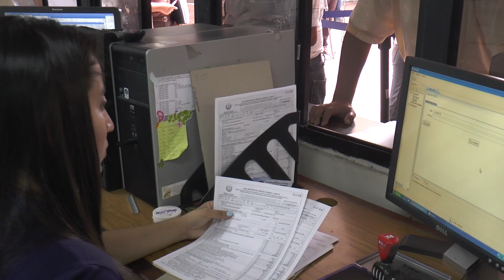Diputados del FMLN piden eliminación definitiva del Impuesto sobre la Renta a los aguinaldos.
Diputados del FMLN presentaron una pieza de correspondencia en la cual Proyectan eliminar el Impuesto sobre la Renta a los aguinaldos de empleados públicos y municipales.